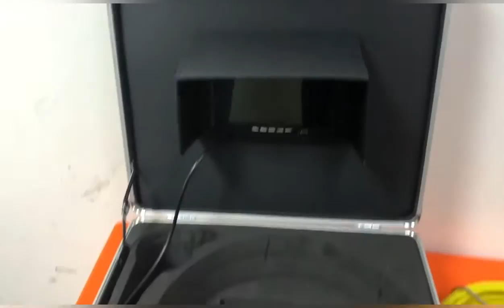F7PDS 2C手机实拍录像视频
Double  Camera Lens Pipe Drain Sewer Dusct Inspection Video Camera System